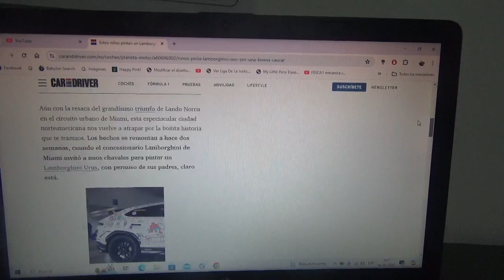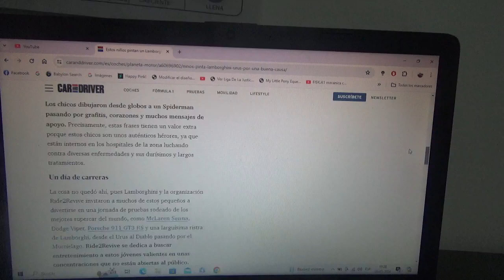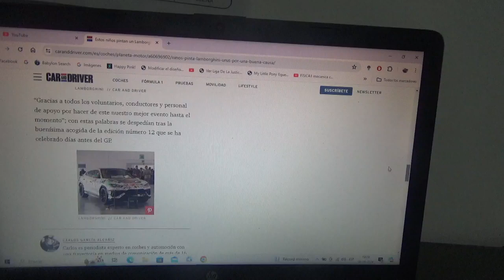Un grupo de niños pequeños pintan un Lamborghini Urus con fines benéficos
Esto fue precisamente en Miami Estados Unidos semanas antes del reciente Gran Premio de Miami de la Fórmula 1 que estos pequeños artistas se reunieron para pintar una unidad del todoterreno deportivo de la marca automotriz de SantAgata Bolognese